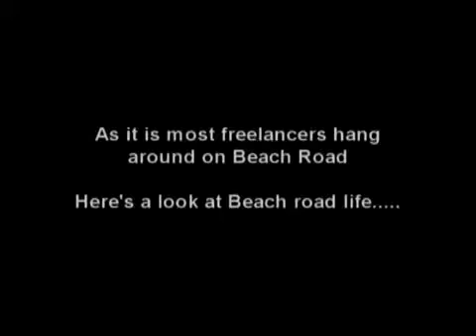beach road pattaya thailand